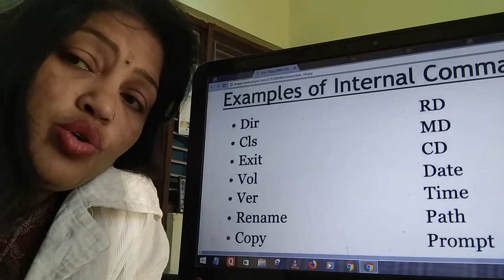Internal DOS Commands 1